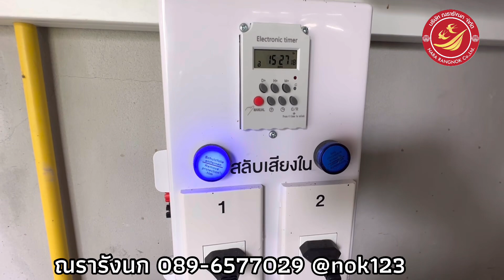Timer สลับเสียงใน ตั้งเวลาเครื่องเสียง บ้านนกแอ่น By ณรารังนก 089-6577029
Timer สลับเสียงใน ตั้งเวลาสลับเครื่องเสียง บ้านนกแอ่น  By ณรารังนก 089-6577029

ศูนย์จำหน่ายอุปกรณ์บ้านนกแอ่น และเครื่องพ่นหมอก เครื่องพ่นไอน้ำ ครบวงจร

sutus piset